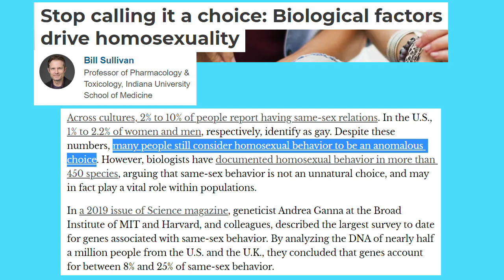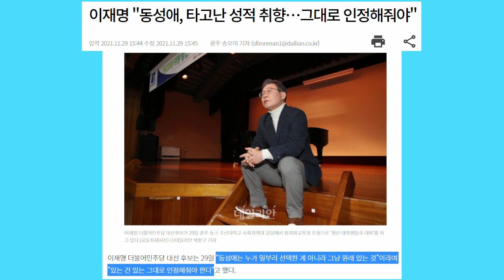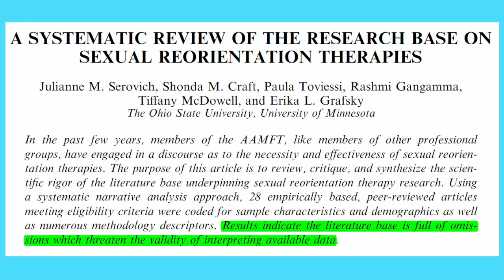진화심리학의 실천적 함의 02. 동성애는 유전자 때문이니까 비난하지 말라고? (그럼 사이코패스는?)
동성애는 유전적 요인이 많이 작용하며, 자신이 선택하는 것도 아니고, 치료도 사실상 불가능하기 때문에 동성애를 비난하지 말고 있는 그대로 인정해 주어야 한다고 주장하는 사람들이 꽤 많은 것 같습니다.

이 논리를 사이코패스에 그대로 적용할 수도 있을 겁니다. 사이코패스는 유전적 요인이 많이 작용하며, 자신이 선택하는 것도 아니고, 치료도 사실상 불가능하기 때문에 사이코패스를 비난하지 말고 있는 그대로 인정해 주어야 한다고 주장할 수 있다는 얘기입니다. 뭔가 이상하지 않나요?